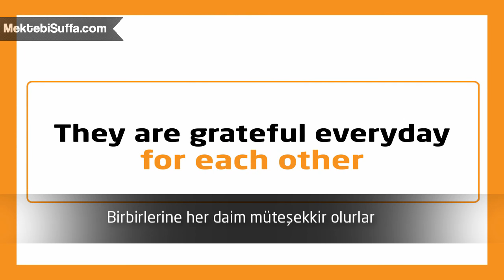Mutlu Müslüman Çiftlerin Alışkanlıkları: Birbirlerine Her Daim Müteşekkir Olurlar